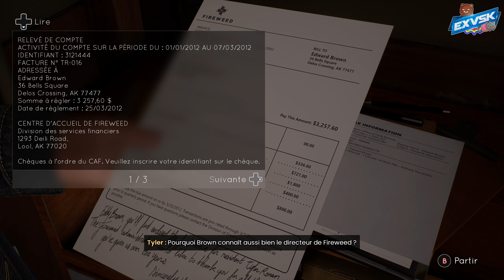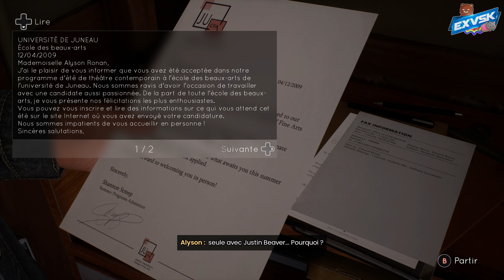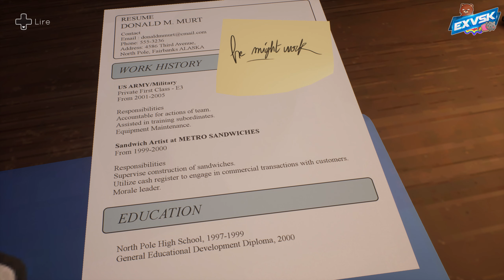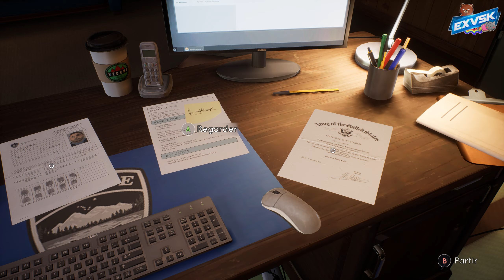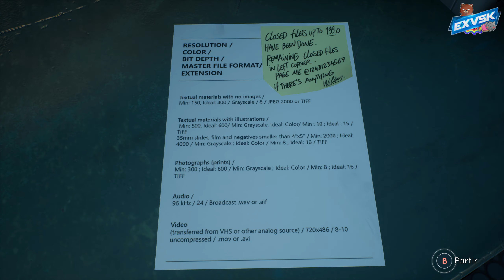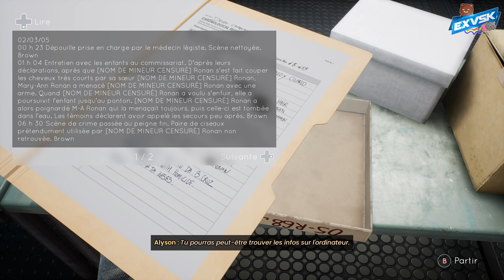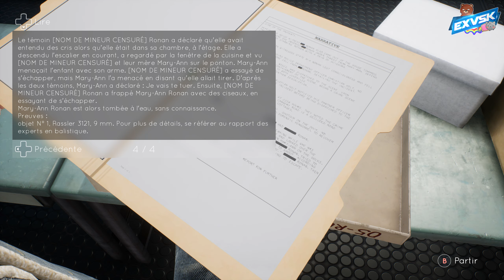TELL ME WHY CHAPITRE 2 #2 | MENSONGE ! TOUJOURS DES MENSONGES ! [2K]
Chapitre 2 Episode 2 de Tell me why !
Est-ce qu'on est entouré de menteur dans cette ville !?!

Ouiiiiiiiiiiiiiiiiiiiiiiiiiii Attitude !